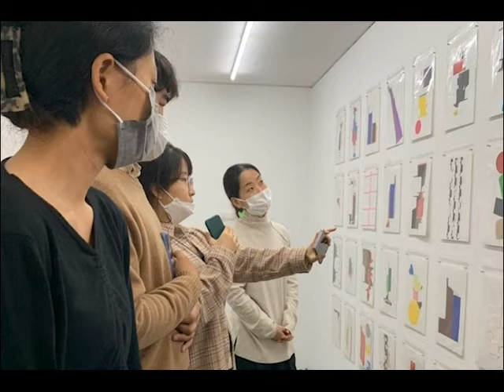[오디오] 작가의 말을 듣는 시간 (글 다단조, 낭독 박하늘)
다양한 시선과 진솔한 언어로 장애 예술에 관한 여러 생각을 담아낸
 [이음광장]의 글 들을 낭독 버전으로도 만나보세요!